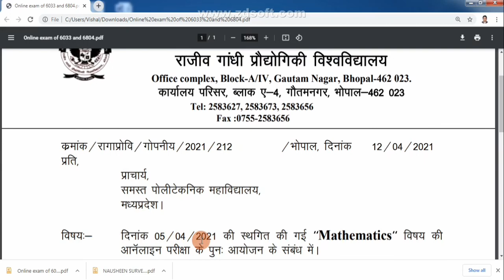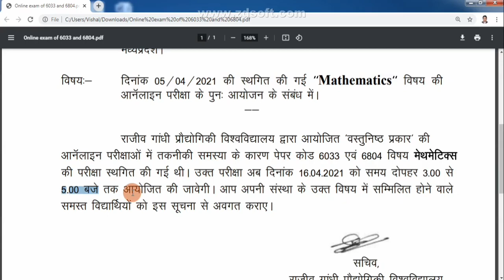EXAM MATHEMATICS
This video is especially for Engineering students.